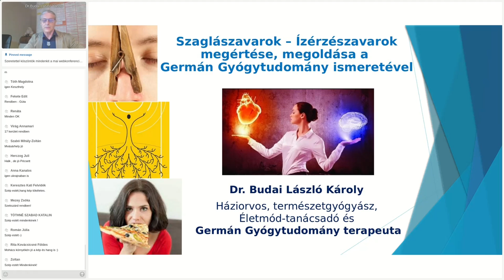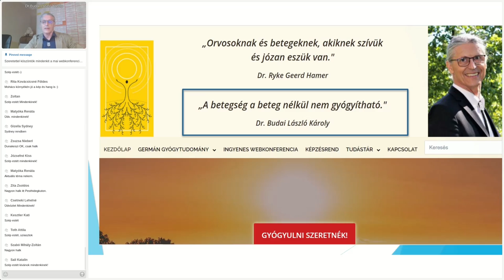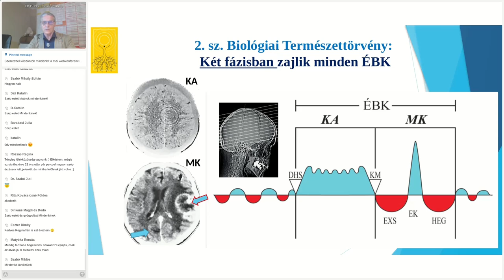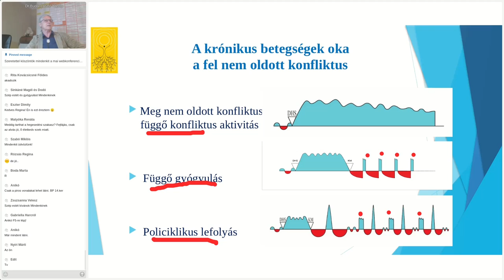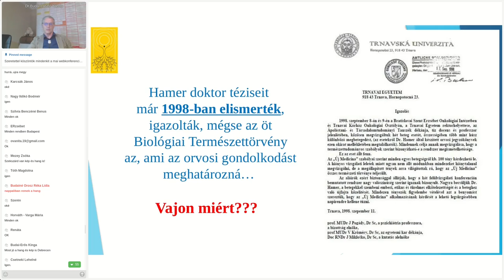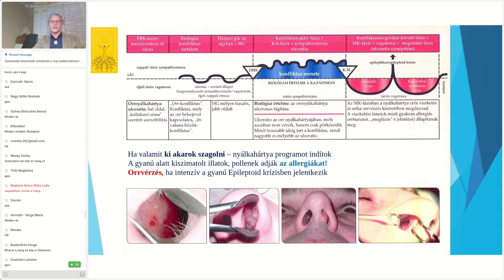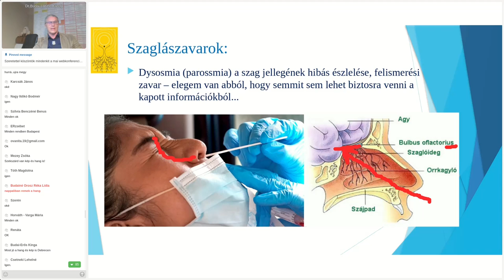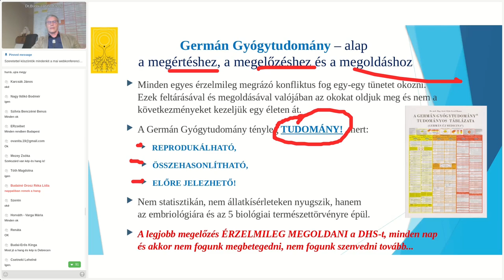Szaglászavarok – Ízérzészavarok megértése, megoldása a Germán Gyógytudomány ismeretével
A szaglás és ízérzészavarok okai mellett az orr és orrmelléküregek értelmes biológiai programjait is megismerhetjük ebben az előadásban. A nyálkahártya sejtjeinek sorvadása, majd visszaépülése lesz, ha valamit ki szeretnék szagolni, mert gyanús nekem valami - bűzkonfliktus. A szaglás és ízérzés blokkolása lesz az eredmény, ha valamit nem szeretnék már érezni, vagyis működés változással oldja meg a biológia, de ez helyreáll, ha a konfliktust érzelmileg lezárjuk.